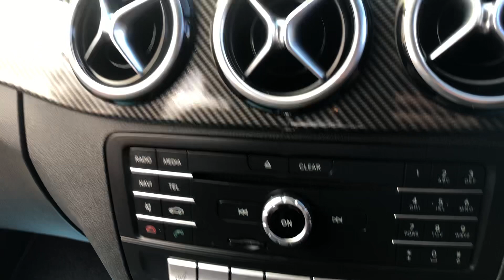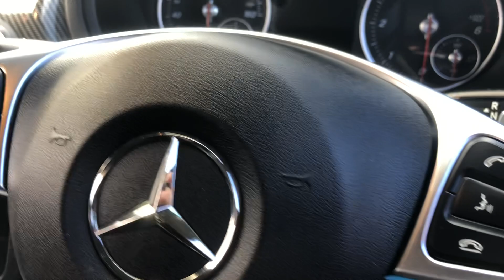Mercedes Benz B-Class 1.5 B180 CDI AMG Line Premium 5dr 107 BHP